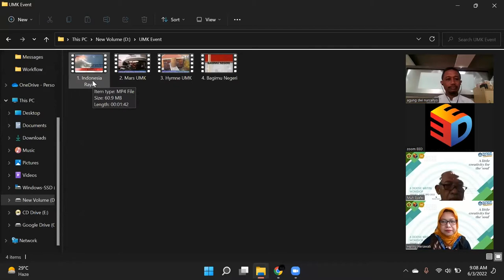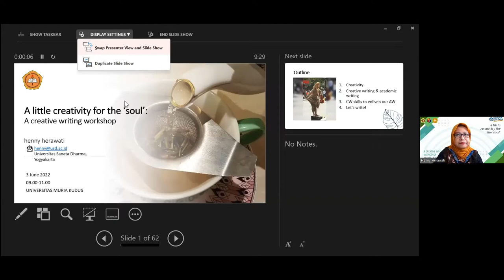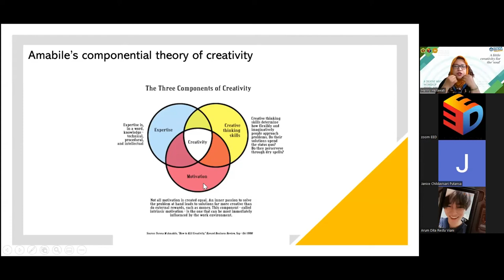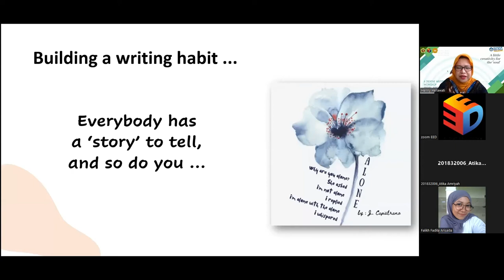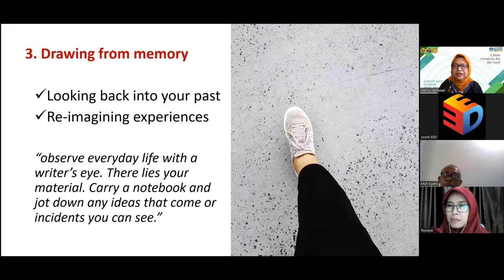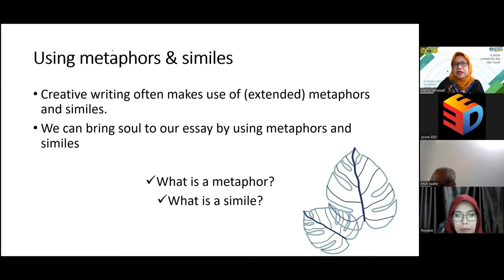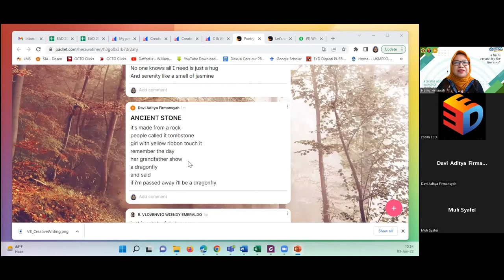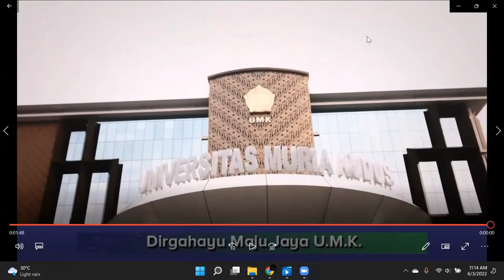A little creativity for the 'soul'. A creative writing workshop with Mrs Henny Herawati.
A little creativity for the 'soul'. A creative writing workshop
Speaker: Henny Herawati, M.Hum. Ph.D.
Moderator: Drs. Muh Syafei, M.Pd
Friday. June 3rd 2022

Universitas Muria Kudus
2022